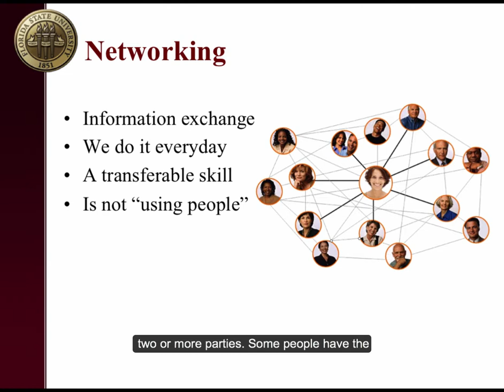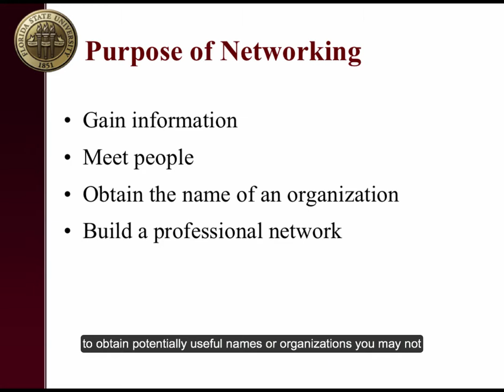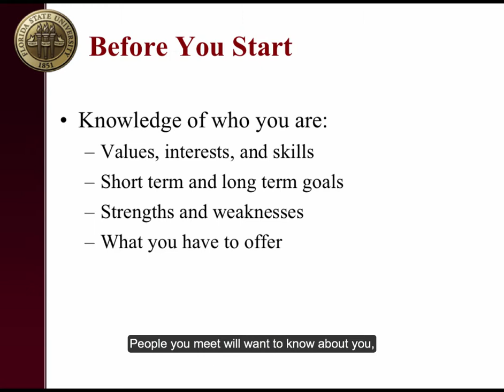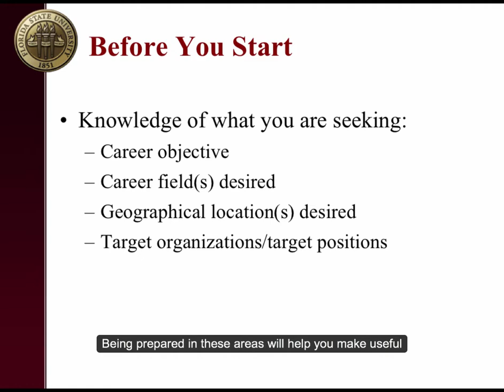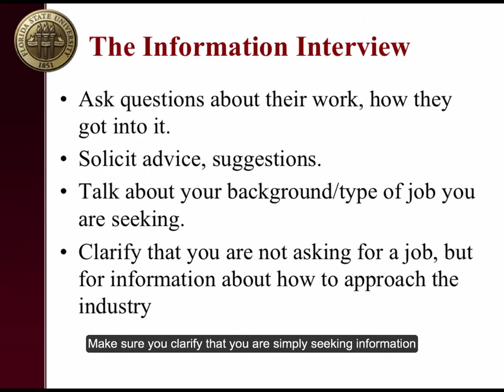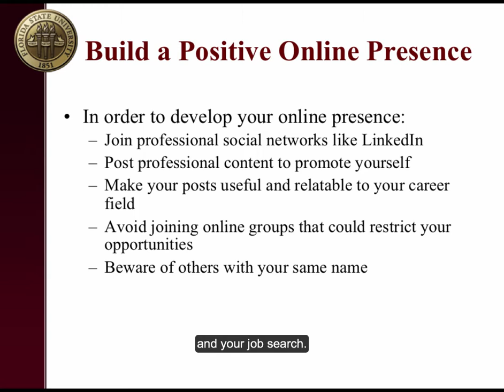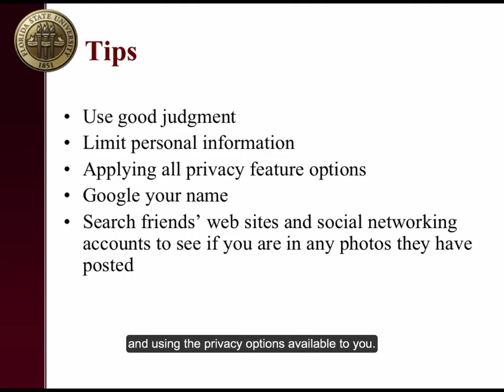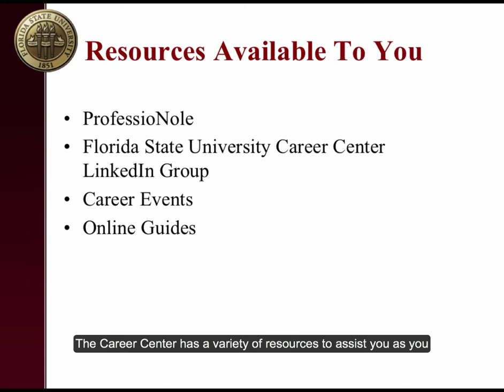Networking and Social Media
A 10-minute overview of tips for using social media and networking in your job search.